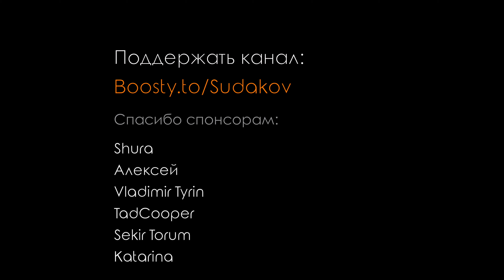Честная реакция на Seungri (Big Bang) — 1, 2, 3!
00:00 Вступление
00:20 Краткая история Seungri
05:14 Реакция на клип
12:59 Второе прослушивание